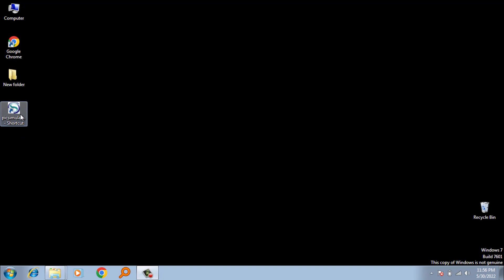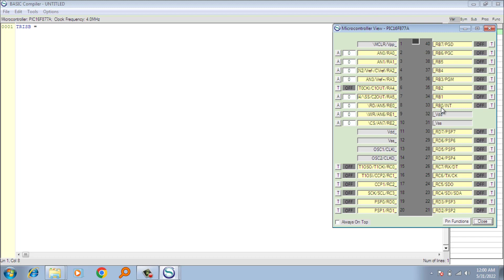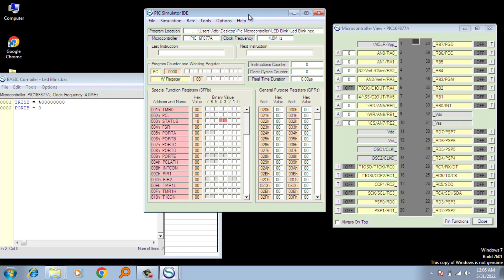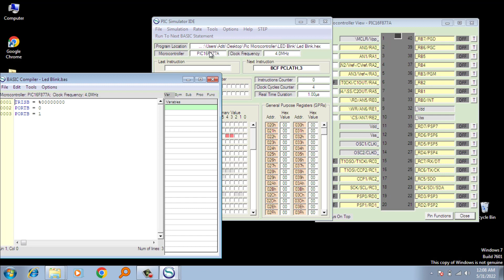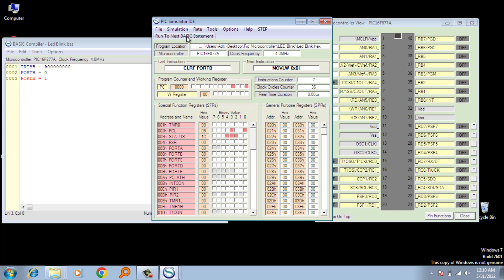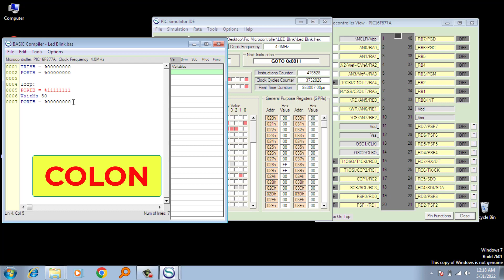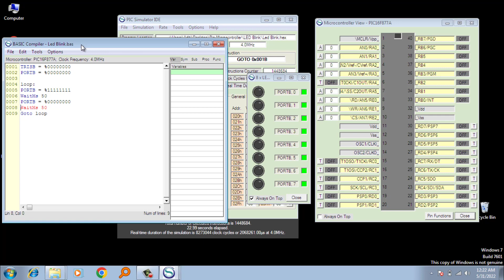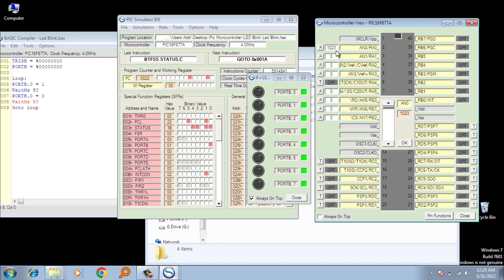Blink LED | Pic Microcontroller Programming in Basic Part -2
Join now for best courses

Pic Microcontroller Programming in Hindi |  Pic Microcontroller Programming Blink LED |
Microcontroller Programming in Basic language Part -2,  A Guide to Programming Pic Microcontrollers in Basic.

in this video, we will learn how to program Pic Microcontroller and how to blink led using basic language. we will learn programming in basic language using PIC SIMULATOR IDE.